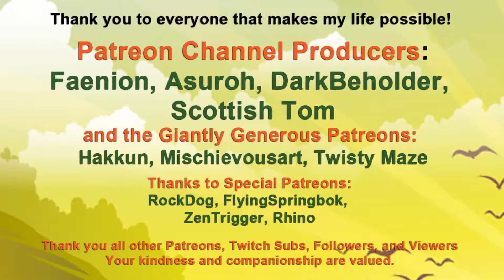Farm Together: Building a Kingdom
A wee kingdom with no name in the middle of the lake with no name. Gotta get working on names.